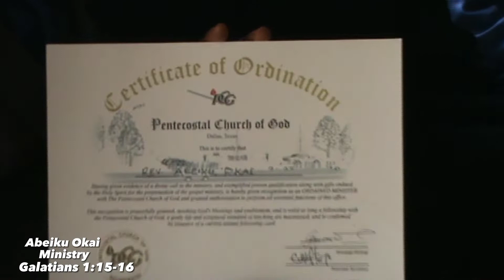Abeiku Okai Ministry